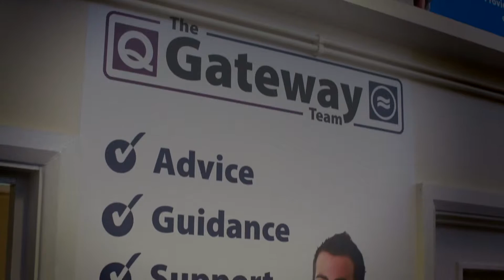Higher Education Courses at TyneMet College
Unlock your potential and fulfil your dreams with a Higher Education course at TyneMet College. Committed to providing excellence in education, we offer a wide range of courses designed to fulfil the expectations of today’s employers and propel you to success, whatever your aspirations.